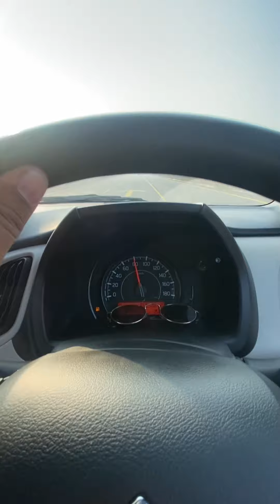जहां भी चला जाऊं ye top मेरा पीछा नहीं छोड़ने वाली 😂